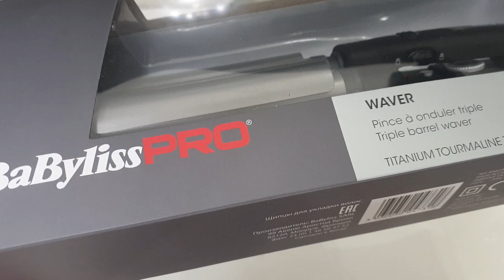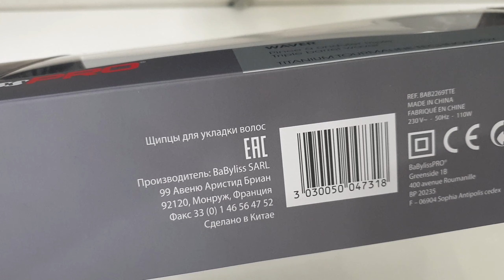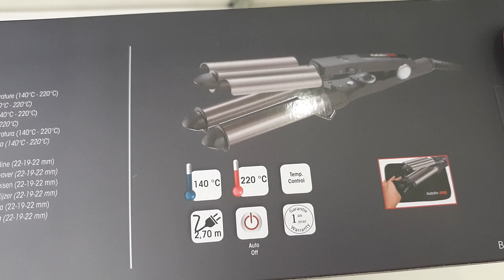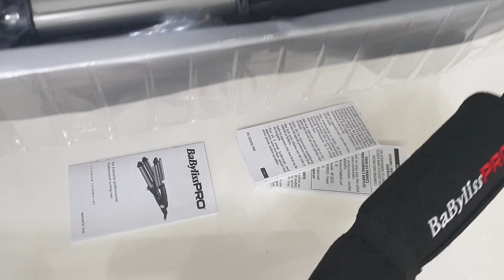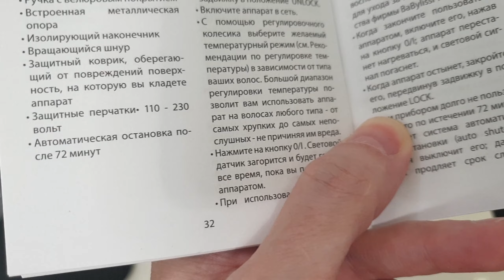Стайлер BaByliss PRO BAB2269TTE обзор- отзыв в Плеер.Ру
Купить и прочитать отзыв о товаре можно в интернет-магазине Pleer.Ru ссылка для перехода на  этот стайлер в магазин

Мой обзор о классном стайлере для волос BaByliss PRO BAB2269TTE. Вы сможете делать красивые локоны.